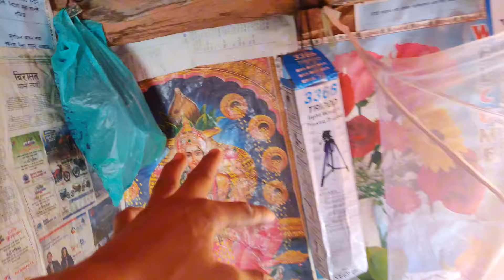Yo kasto Culture Ho Ladi tanai 🤣So Funny😃//The custom of my village is Ladi Tanai#Funny#Vlog